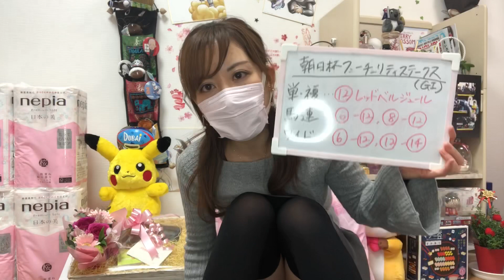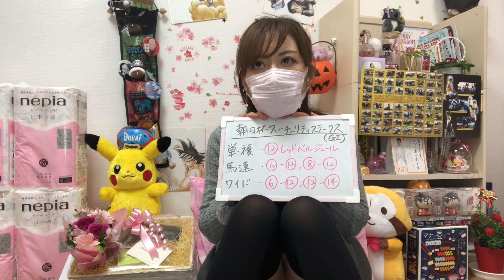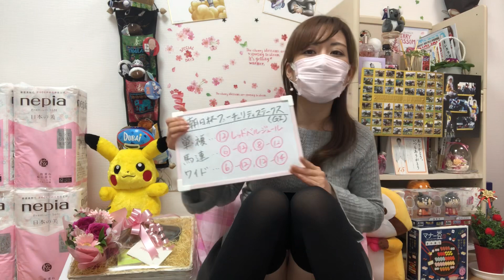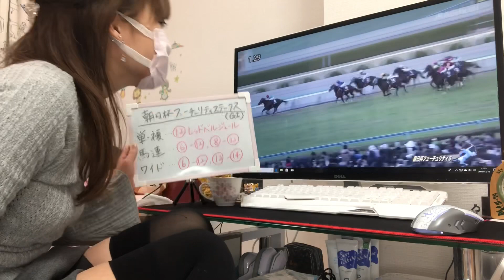朝日杯フューチュリティステークス２０１９ レース結果！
🌠新しいコミュニティの内容はコチラです
→＠Yu_Hirose1212
🌻広瀬ゆう★ビデオチャット①
🎁広瀬ゆうの欲しいものリスト